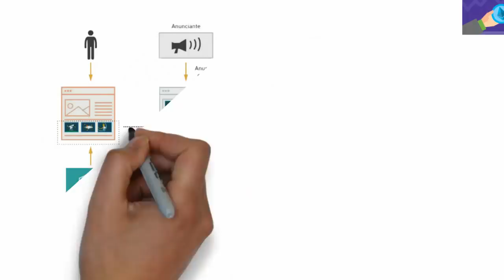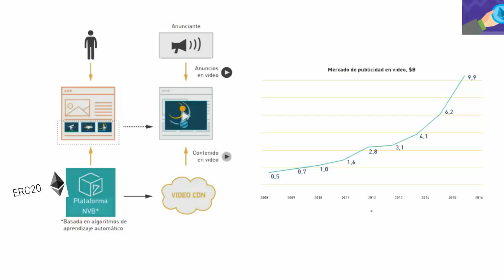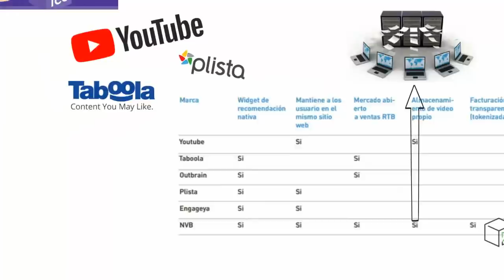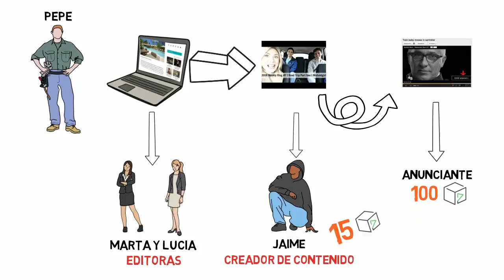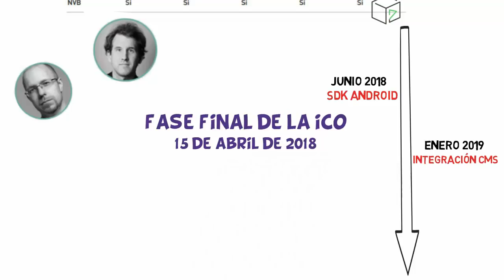Native Video Box (NVB) - Review de la nueva Criptomoneda (ICO)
Adquiere tokens de Native Video Box (Ampliado hasta 29 de Abril)

Native Video Box es un proyecto basado en blockchain que permite a creadores de contenido, administradores de páginas web´s y anunciantes sacar beneficios de los contenidos en forma de video que actualmente es el 80% del contenido total de Internet.

En este proyecto se crea una nueva criptomoneda llamada NVB que será la encargada de distribuirse tanto entre la propia plataforma como para los creadores de contenido y editores, cada vez que un visitante ve un video en una página web.

Actualmente el proyecto se encuentra en plena ICO que finaliza el próximo 29 de Abril de 2018 y en el cual se pueden adquirir Tokens NVB.
La recaudación actual ronda los 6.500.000 $